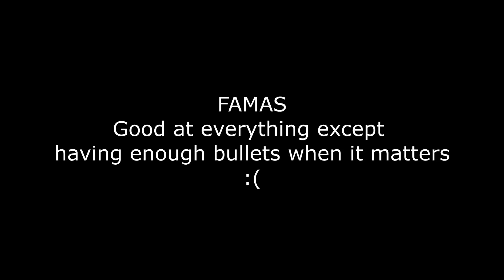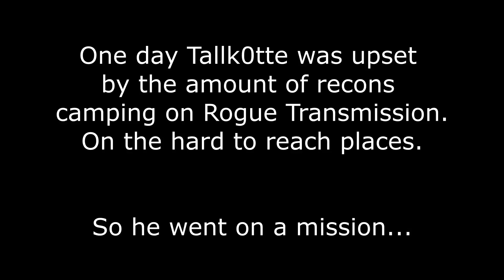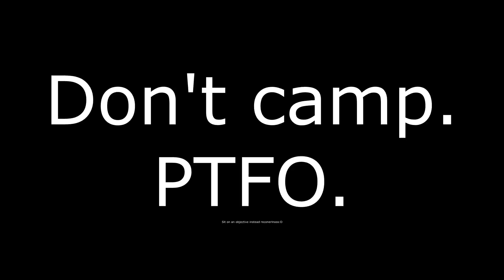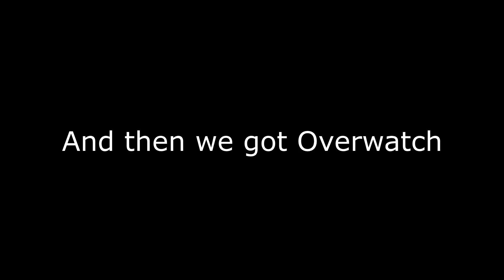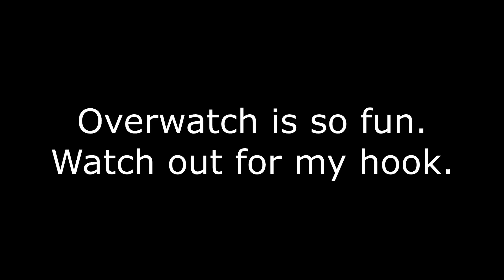k0tt moments - episode 10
Battlefield & Overwatch. I think Overwatch is my new main game.